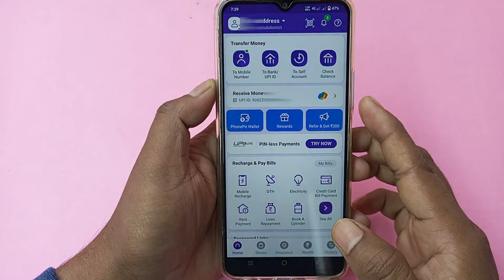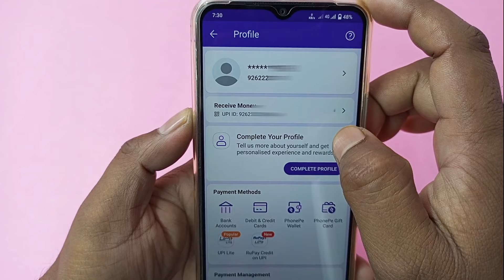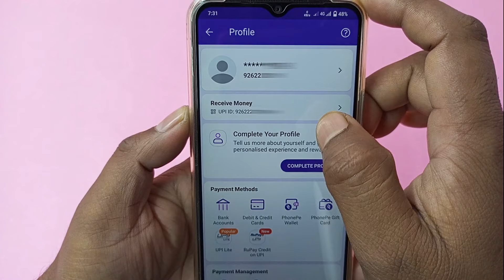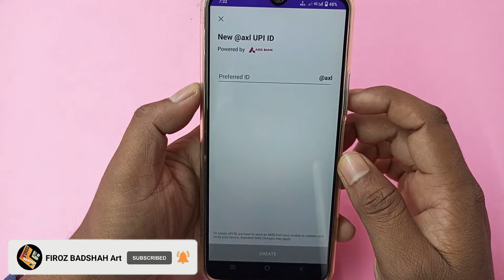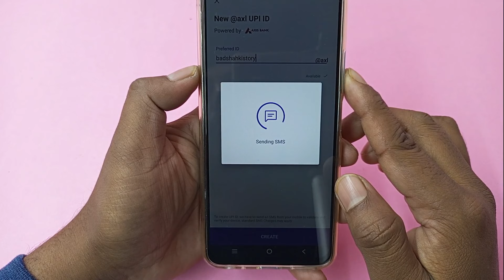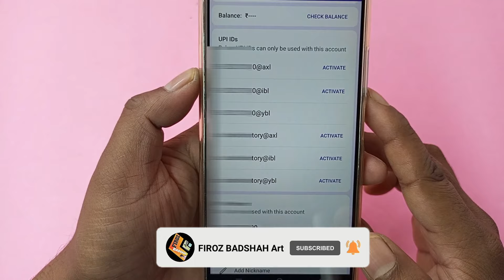Phonepe upi id kaise banaye | how to create upi id in phonepe | phonepe me upi id kaise banaye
phonepe upi id kaise banaye
how to create phonepe upi id
phone pe upi id kaise banate hain

इस वीडियो में दिखाया और बताया गया है कि  Phonepe UPI id create कैसे करें। सही तरीके से जानिए इस वीडियो को पूरा देखें और समझने में कोई दिक्कत आए तो comment ज़रूर कीजिए जवाब दिया जाएगा
In this video it is shown and explained how to create Phonepe UPI id.  To know properly, watch this video completely and if you face any problem in understanding then please comment, answer will be given.

phone pe upi id kaise banaye bina atm ke
phonepe per upi id kaise banaye
phone pe me create new upi id kaise banaye
phone pe me create upi id kaise banaye
phone pe par custom upi id kaise banaye
how to create custom upi id in phonepe
how to create upi id